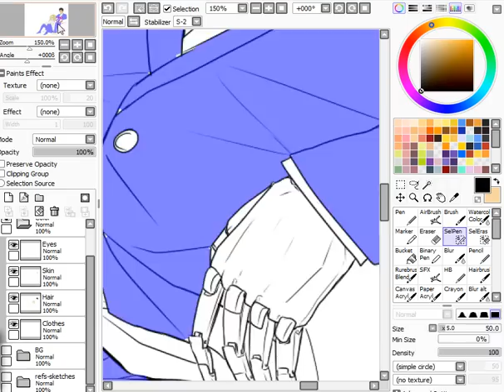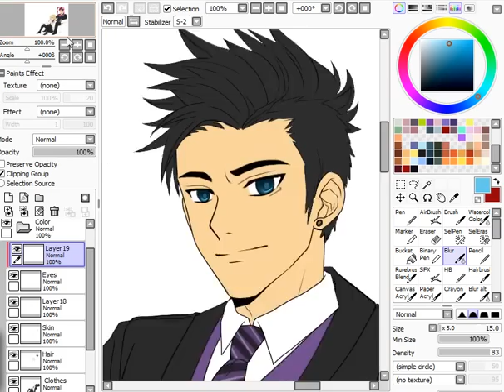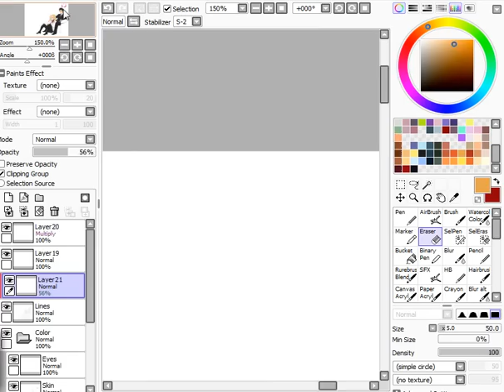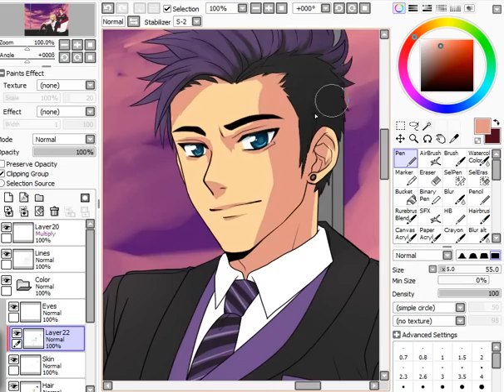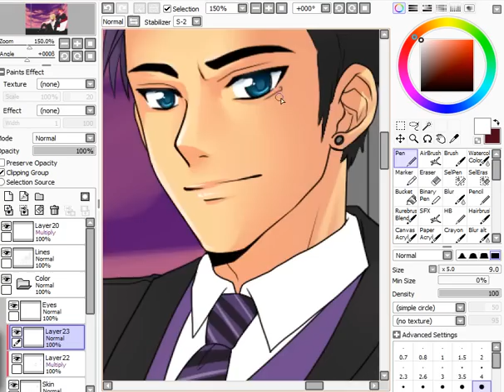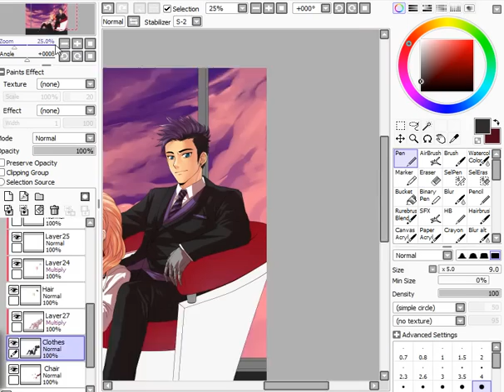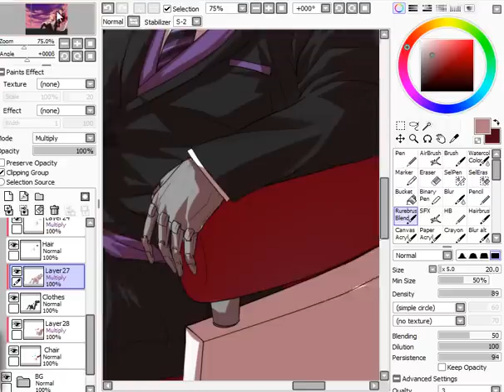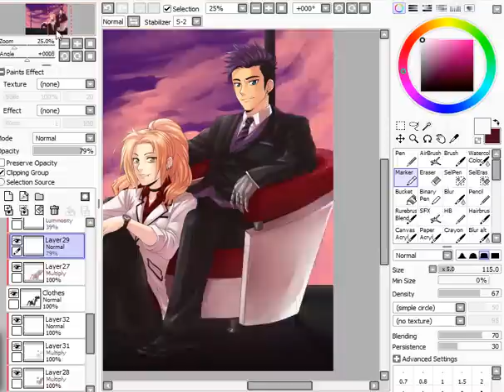Commission Battery Munkey Speedpaint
Commission for BatteryMunkey on DA.

I had issues with the video, my programs all crashed and I lost some of the BG coloring parts. OTL

Programs: Paint Tool Sai, Camtasia Studio, PSCS5 for some effects.
Songs: Chemical King Twoon - LM.C, Beautiful Minors - Vidoll